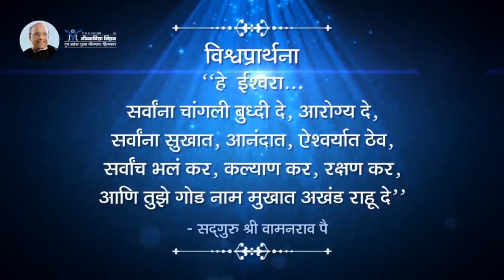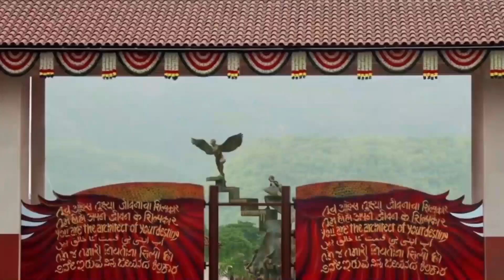Amrutbol-449 | देवाची ओळख का झाली पाहिजे? - सद्गुरू श्री वामनराव पै | Satguru Shri Wamanrao Pai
Amrutbol-449 | देवाची ओळख का झाली पाहिजे ?- सद्गुरू श्री वामनराव पै | Satguru Shri Wamanrao Pai | माणसाचा जन्म कशासाठी  - भाग १३